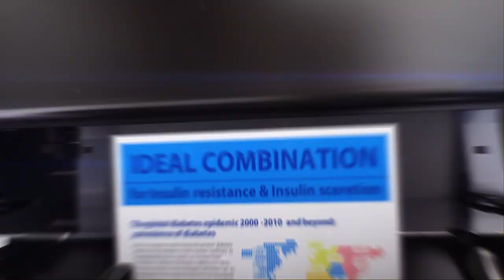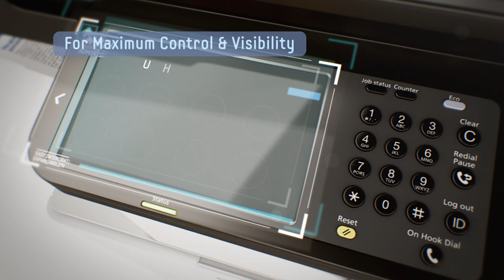Samsung Polaris Colour MFP Printer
Samsung Colour MFP Printer with Copy, Print, Scan and optional fax available at Digital Revelation.